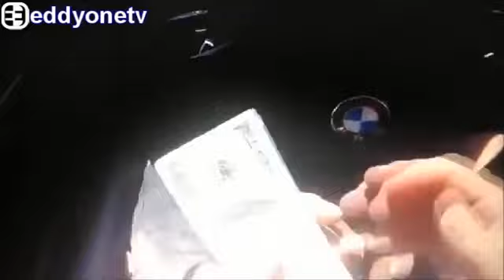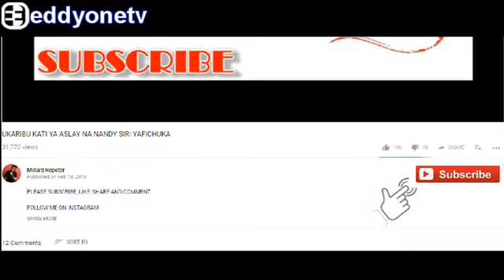SHUHUDIA MAAJABU YA MIFUPA ILIYOPATIKANA CHINI YA BAHARI HIVI KARIBUNI